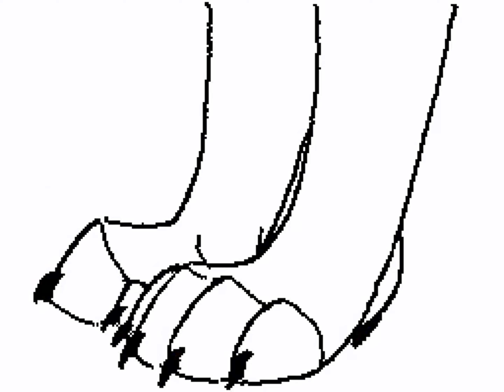Radioactive MV Flipnote by JEONGMIN / Sudomemo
Creator: JEONGMIN (Credit to original)

Music (Song): Imagine Dragons - Radioactive
(The link given is where I used the sound + Edited)